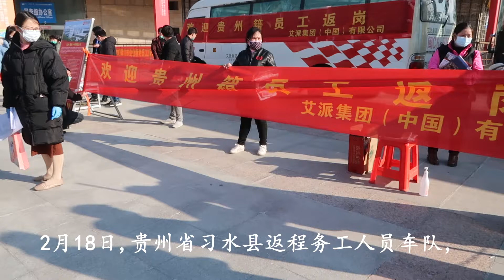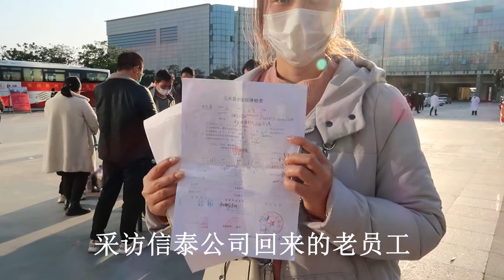NEWSLOG 1 @ Jinjing, coronavirus, workers returned by government organized bus 贵州省习水县返程务工人员车队抵达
贵州省习水县返程务工人员车队抵达晋江
　“能够回到晋江，心情非常激动。”2月18日，信泰集团老员工曾清清从贵州回到晋江后，开心地告诉记者。
　　当天下午四点，贵州省习水县返程务工人员车队，共8部车，抵达晋江市美旗城广场。现场有十余家企业包括恒安、信泰、柒牌等设置摊位，为老员工安排对接返工，为新员工提供招工服务。
　　据悉，晋江市人社局与贵州省习水县人社局合作，采用统一包车包机、对点运送到岗的形式，接驳异地返乡员工回晋就业。本次包车来晋共有309名务工人员，其中180人为新的来晋务工人员。
　　“特殊时期，使用特殊手段，点对点包车的方式，可以安全保证老员工返工。”晋江市人社局局长柯发音说。
　　据柯发音介绍，解决企业开工复工用人需求，人社局实行几项措施，老员工带新员工，有500元补贴；中介介绍一人将获1000元奖励，网上招聘、技校大专对接、鼓励本地人员参加培训就业等措施也会弥补招工缺口，保障晋江企业复工顺利。
　　而在保障用工权益方面，柯发音表示，无论是本地或是外地员工，都享受同等待遇，晋江市人社局将一如既往，全力保障务工人员的权益。
　　（晋江新闻网记者_林琳）